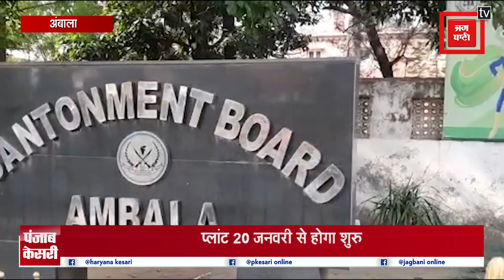एयरबेस स्टेशन पर पक्षियों से नहीं होगी परेशानी, सॉलिड वेस्ट मैनेजमेंट प्लांट किया गया तैयार